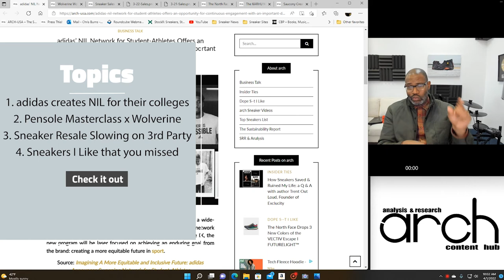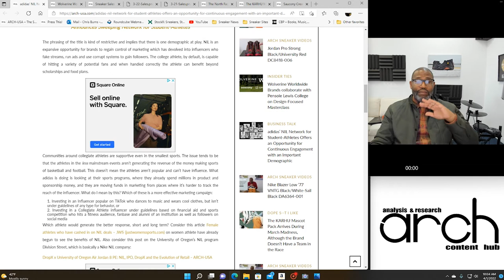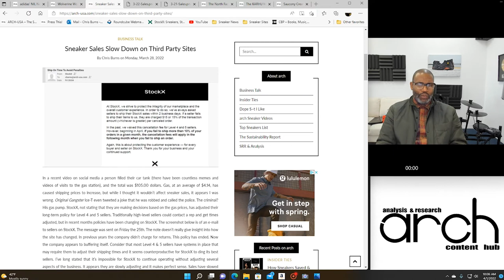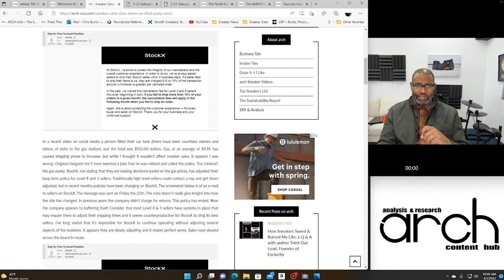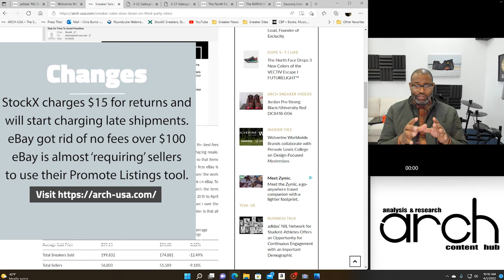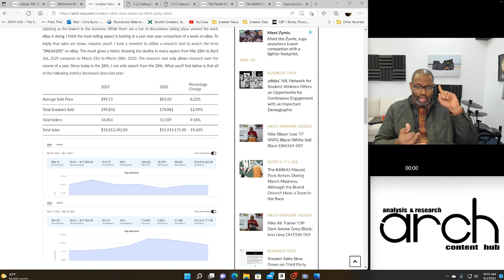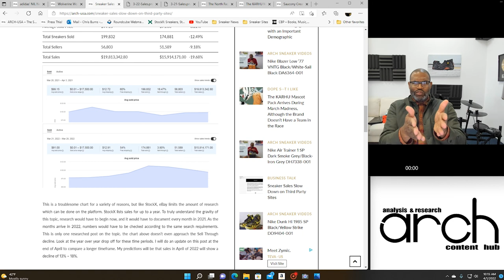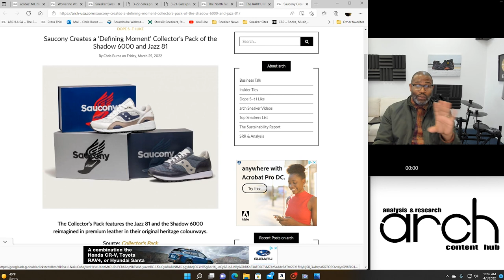Sneaker Resale is Slowing Down, adidas NIL, Pensole x Wolverine Masterclass | Insider Ties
Big story this week came from research I was doing after getting a notification from StockX that they would charge level 4 and 5 sellers for late shipments. This change happened because sales and site traffic have slowed down to StockX. I researched eBay's year over year for a week and found evidence of the slow down. I will revisit this at the end of the month.

Video breakdown:
0:29 adidas’ NIL Network for Student-Athletes Offers

2:42 Wolverine Worldwide Brands collaborate with Pensole Lewis College on Design-Focused Masterclass

3:43 Sneaker Sales Slow Down on Third Party Sites

13:00 Sneakers I Like that you missed this week: